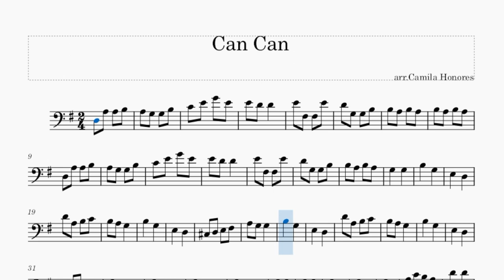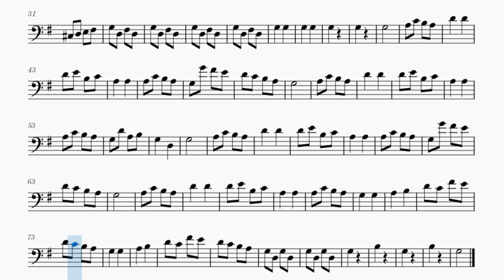Can Can, Offenbach (arr.Cello Solo)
Hello!
Here I Leave an arrangement of Can Can by Offenbach.
Hola!

Aquí dejo un arreglo de Can Can de Offenbach.
Si te gustó el contenido puedes apoyarme con un Me Gusta, gracias!